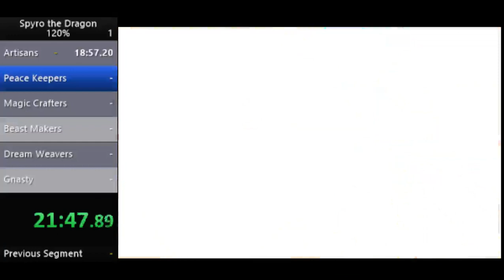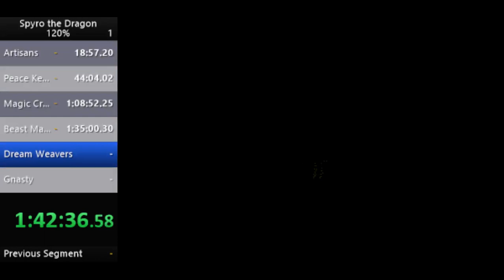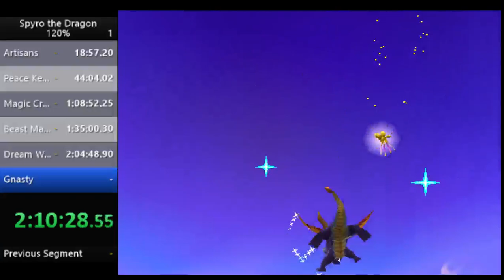Spyro 120% Speedrun in 2h26m44s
This was my first timed attempt at a Spyro 120% run. Pretty happy with how it went, but I can definitely still improve by a lot!